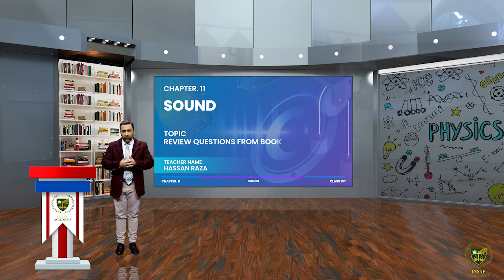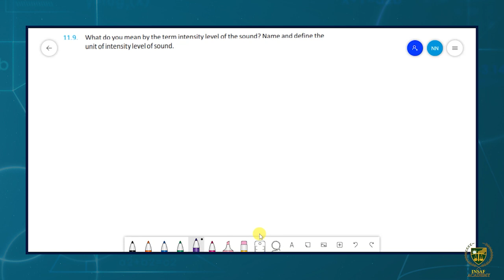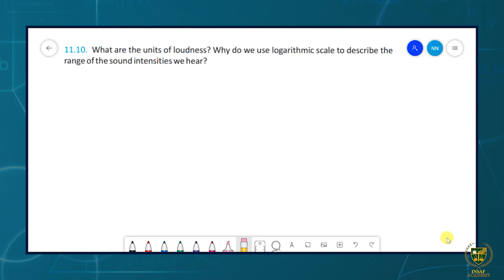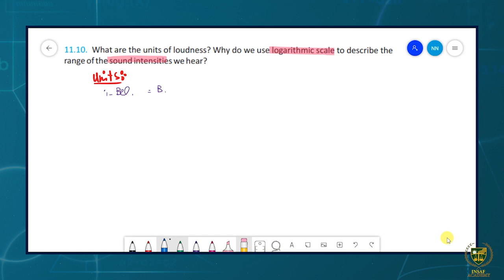10th Physics Ch 11 Lec 11.14||Review Questions